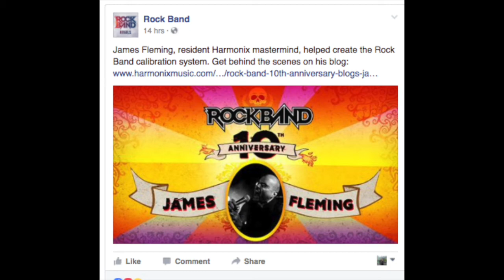Rock Band 4 News: Rivals Challenge, PAX East Schedule & 10th Anniversary Articles!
My review of Rockudrama

My Review of Rivals Mode

Rock Band 4 released last year to mixed reviews. While many including myself were happy to see the series return after a long hiatus, it lacked a lot of the basic features from previous game’s including online play, setlists and practice mode. Most of these modes and features have been patched in over the past year of updates. Rock Band Rivals (Rivals) represents Rock Band 4’s first major paid update with a slew of new and returning features.  Rivals features two new modes: Rockudrama and Rivals Mode. Rockudrama is a new career mode whose story is told through live action cut scenes resembling VH1’s Behind The Music. Rockudrama charts your bands rise to fame by interviewing your old teachers, roadies and fellow musicians. There’s a lot of cheesy and over the top moments in the career mode and I personally loved it. There are also some references to past Rock Band games as well. This mode clocks in around 3.5 hours or so and while the gameplay itself hasn’t received any updates, it’s the window dressing that makes this mode standout. This mode features four chapters, with most of them being split up into three parts that feature multiple song setlists. You advance in the game’s story by earning fame. Certain chapters require a minimum amount of fame to unlock, but seasoned players won’t feel restricted by this. As you progress through the game’s story the narrator comments on your performances between sets and you’ll sometimes hear the same recycled line over and over again.   The songs you play are mostly done through voting (similar to the Shows mode) or making custom setlists. One of the new features is the wager system that lets you bet on how well you will perform during a gig. In addition to the wager system, the game will throw challenges at you to play certain songs or gigs using brutal mode (a mode which hides the notes on the track as you play better) or to gold star certain songs. It’s decisions like these that make the Rockudrama mode nail biting and worth checking out.  Rivals Mode is where the real meat of the expansion lies. Rivals Mode is a competitive multiplayer mode that lets you form a crew of up to ten players and compete against other crews. In order to be successful in the Rivals mode you need to have a good assortment of players to cover all four instruments. Each week there is a themed challenge. This week’s challenge involves playing songs with the word ͞Love͟ in the title. As you play the themed songs you’ll earn XP and contribute to your team’s score. Playing on higher difficulties and scoring well will mean more XP for you and your team. The Rivals Mode is built in such a way that even lower skilled players can make a meaningful contribution as well.
Also released alongside the Rivals mode is a new IOS/Android App which lets you see the week’s challenge, track your team’s progress and chat with your crewmates. The app is free and works surprisingly well. In addition to the crew XP, you’ll earn individual XP which lets your character rank up. Regardless of what song or modes you play in Rock Band 4, you’re always levelling up. I found Rivals Mode to be incredibly addictive. During the first week Rivals was out, I was always eager to get home and contribute to my team. I’ve always been the type of Rock Band player to chase gold stars and full combos, so having a new twist on this competitiveness gave me extra incentive to go back and play some of my older songs. There’s also a great sense of community with the Rivals mode. Chatting with your crew mates and exchanging the best strategy for the week is critical to topping to leaderboards.